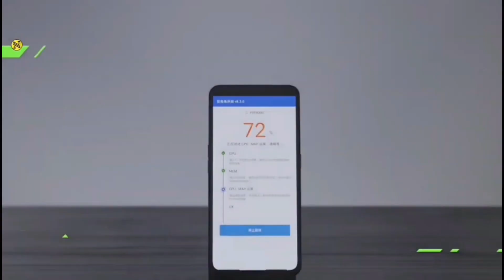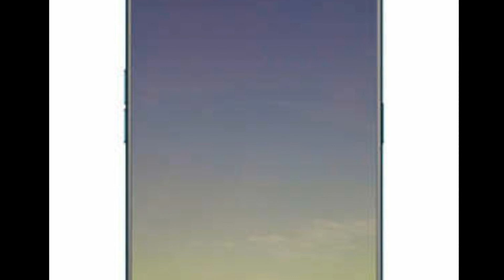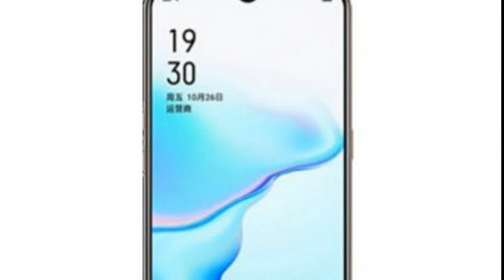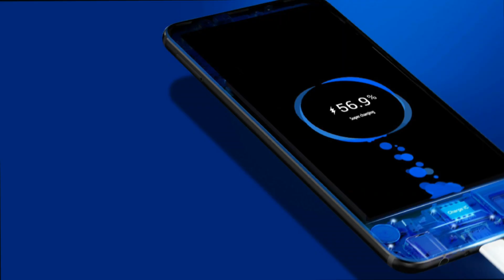Oppo F17 Pro Bangla Review | Oppo F17 Pro Price in Bangladesh | এই বাজেটে সেরা স্মাটফোন